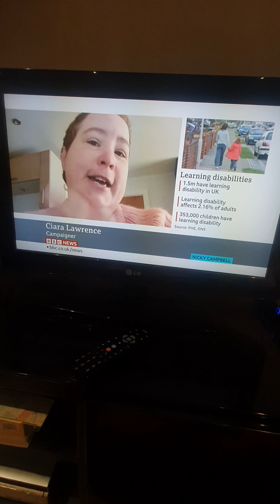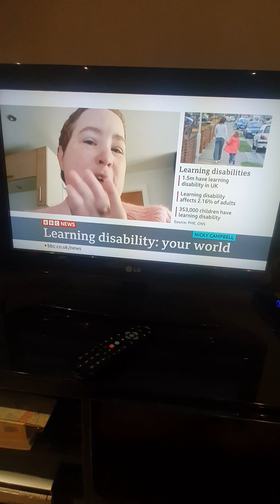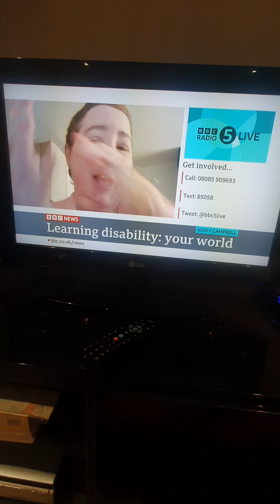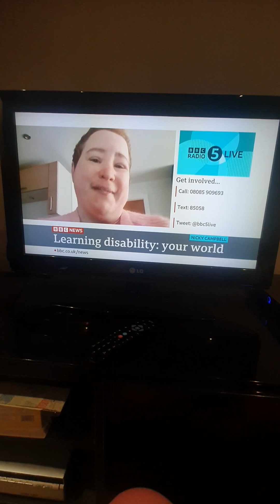me on tv with Nicky Campbell